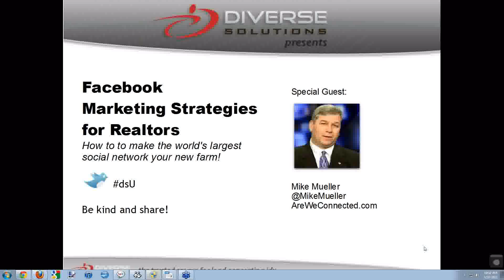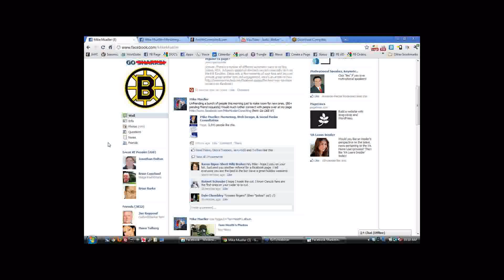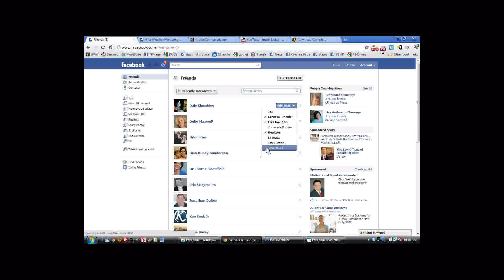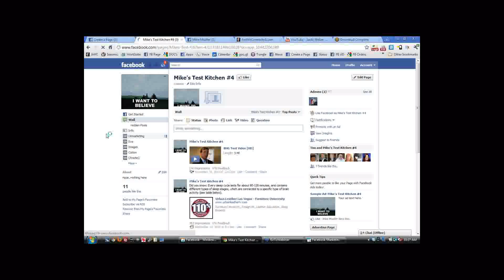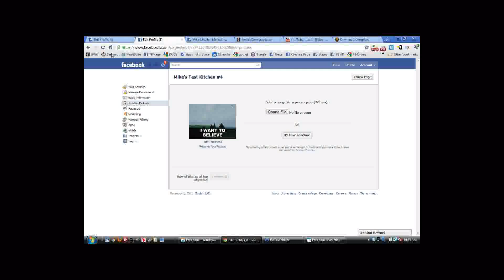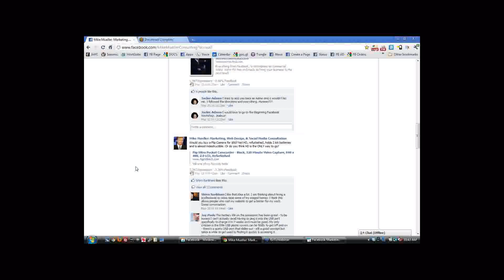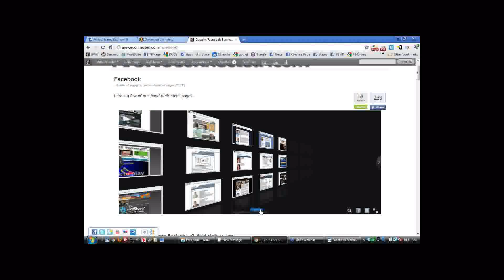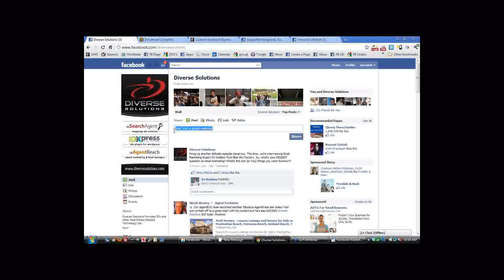Facebook Marketing Strategies for Realtors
Webinar replay from our Essential Facebook Marketing Strategies for Realtors webinar featuring special guest, Mike Mueller from AreWeConnected.com.